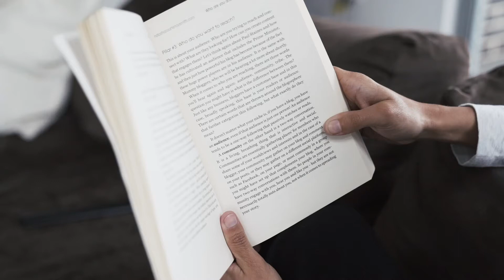READING Book Relaxing on Couch - Highest Quality Stock Footage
Stock Footage by Fearless Media - the best stock footage for use on YouTube! See below for license details.

Footage available for YouTube, social media, personal or commercial use.

Credits:
© Stock Footage by Fearless Media
Filmmaker: E.T. Rouleau
Cast: Adam McMeeking

F.A.Q.
Q. Can I use your video in my YouTube video.
A: Yes, you can USE our footage in your video, but you can not monetize it, unless you first purchase a license.

Q. Can I use your stock footage commercially.

Q. Do I need to give credit when I use your stock footage?
A. Yes, absolutely, credit details above.

Q. Can I use your stock footage on social media.
A. Yes, as long as you give credit. If it is for commercial use of any kind, including promoting or selling a product, you will need a commercial license.